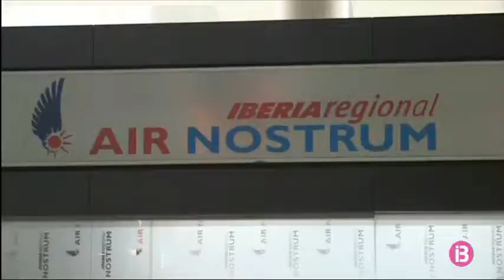Continua convocada la vaga de pilots d’Air Nostrum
Suposa la cancel·lació de 148 vols però cap no afecta els vols amb origen o destinació a Balears